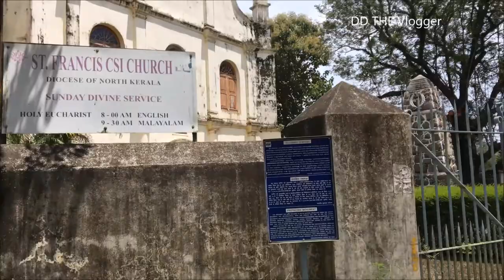Explore Fort Kochi